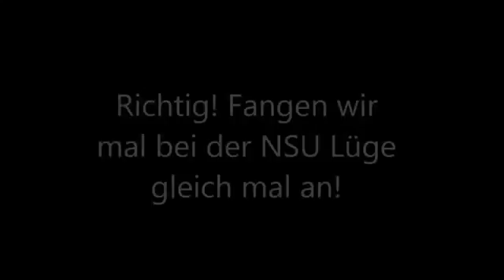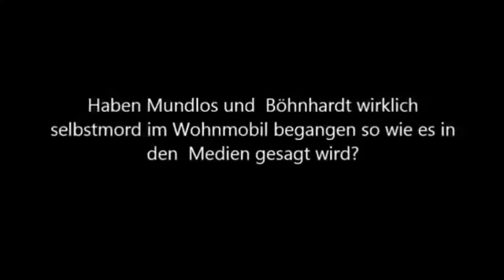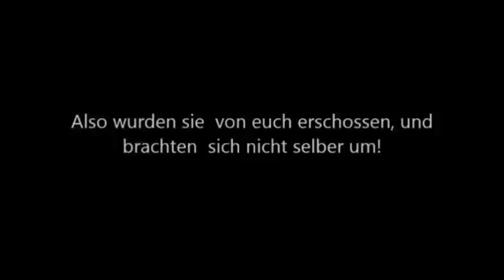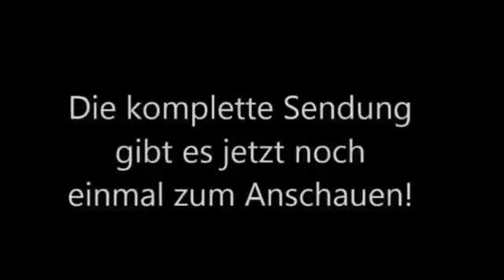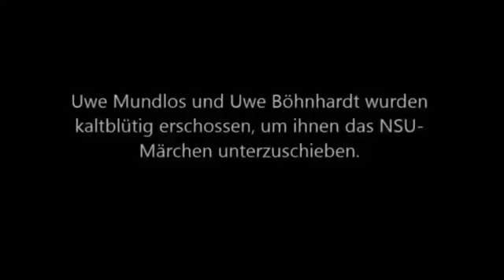Ehemalige ZDF Journalistin packt aus!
Beitrag zum Video:
DIE NACKTE WAHRHEIT UNZENSIERT:
FairUse - Quelle:

Zweitkanal, weil die YouTube-Zensur nichts von der Wahrheit hält und immer wieder Videos löscht.
Vor allem dann wenn es die Taten von Islamisten und Koran-Jüngern angeht. Videos von Islamisten die zeigen dass sie einen Kopf abschneiden bleiben Monatelang zu sehen... Wenn ein NICHT Musel allerdings auf diese hinweist werden die Videos gelöscht und/oder sogar sperren verhängt.
Der Islam hat somit bereits Einzug in die YouTube Administration gehalten.